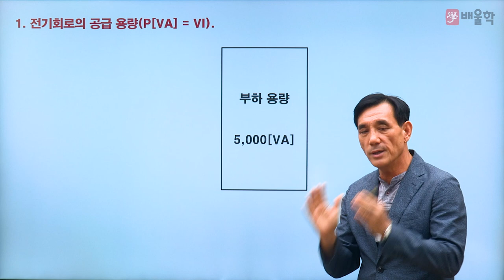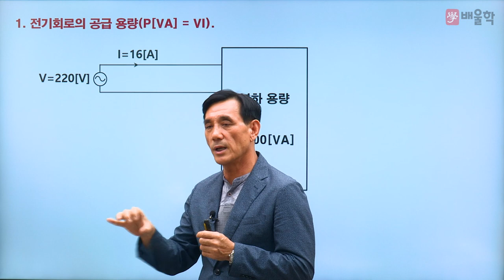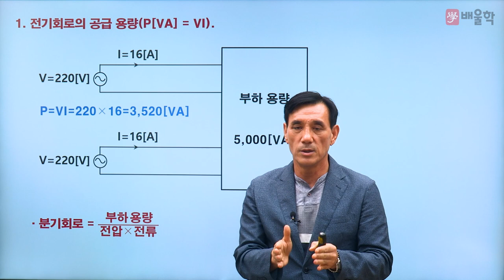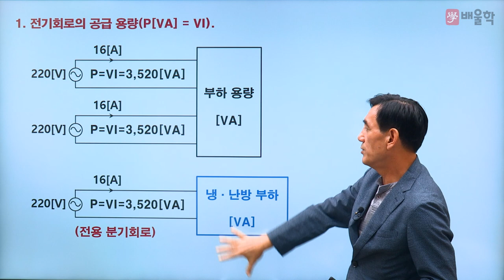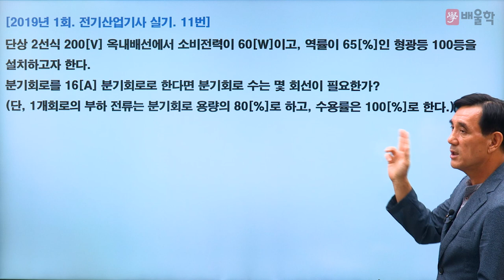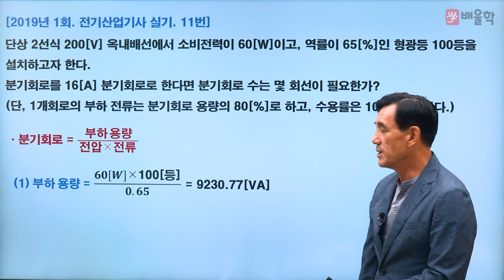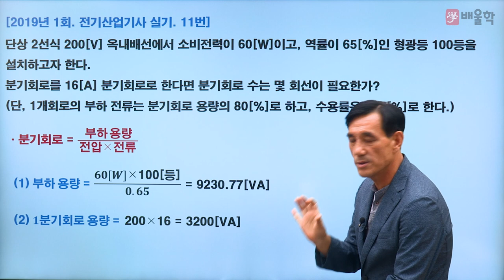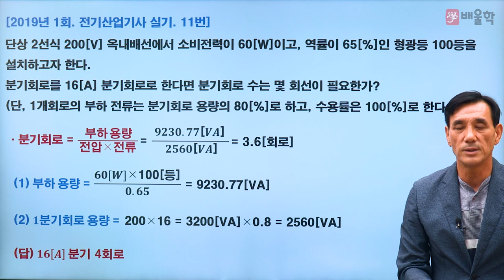[전기기사] 알아두면 쓸모있는 전기기사 기초 4. 분기 회로수